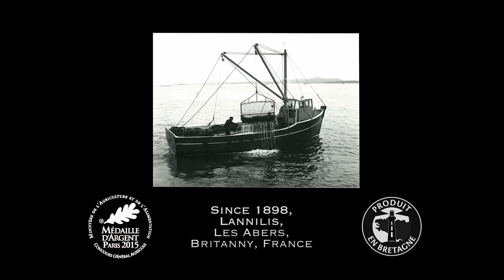Prat Ar Coum, Lannilis Yvon Madec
Découvrez notre entreprise familiale ostréicole basée à Prat-Ar-Coum, 29870 Lannilis dans le Finistère. C'est ici que depuis 1898 la famille d'Yvon Madec élève les fameuses huîtres creuses et plates de Prat-Ar-Coum. Plusieurs fois médaillées, les Prat-ar-Coum sont à la carte des restaurants des chefs étoilés Michelin comme Guy Savoy ou Pierre Gagnaire.

Discover Prat-Ar-Coum's oysters farm, our family business. Since 1898, Yvon Madec's family is expert in cultivating oysters in Aber's (kind of fjords) country in the city of Lannilis in Britanny (France). Native and gigas oysters regularly medaled and chosen by famous Michelin stared chef such as Guy Savoy or Pierre Gagnaire. Oysters of Prat-Ar-Coum can be sent all over the world.